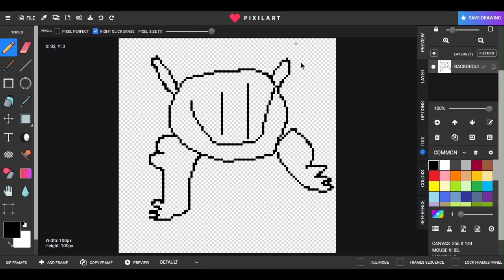I AM ARTIST!!!!! :)